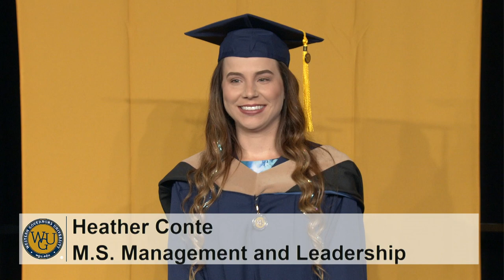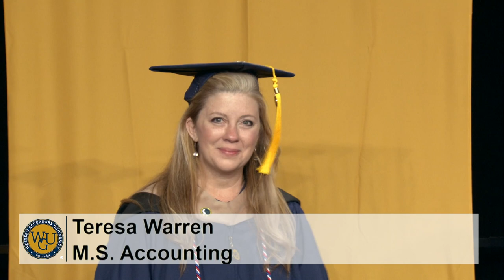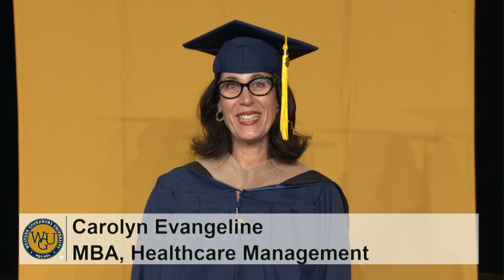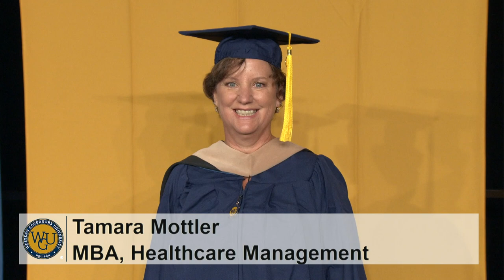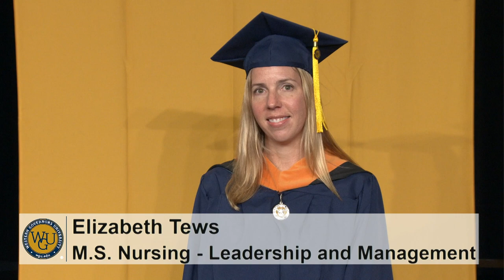2019 WGU Commencement in Orlando, FL - Conferral of Master's Degrees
Saturday, February 9, 2019 WGU Commencement in Orlando, Florida.  This is video of the Conferral of Master's Degrees.